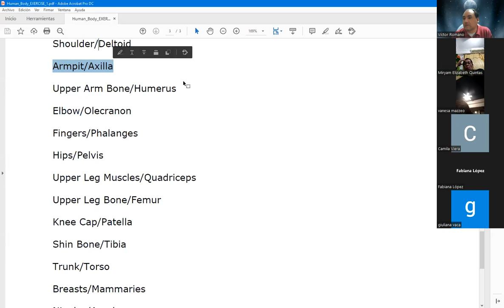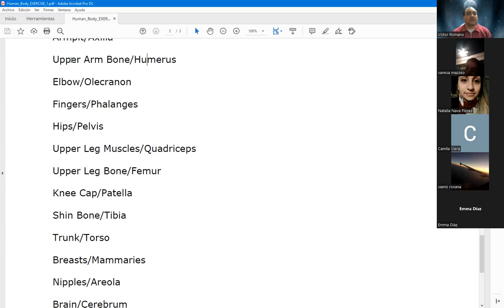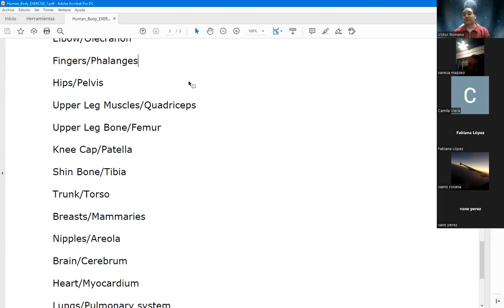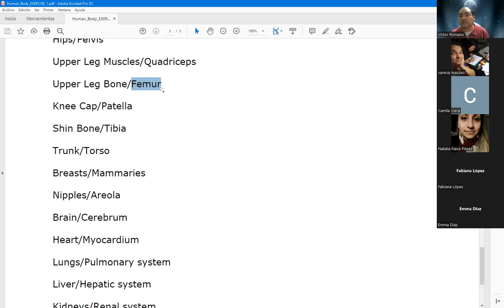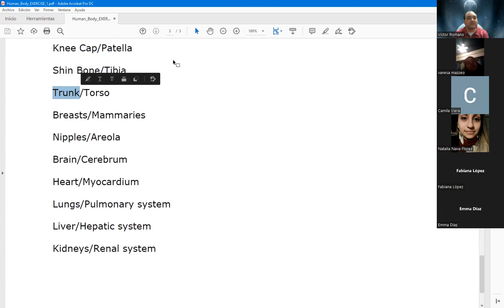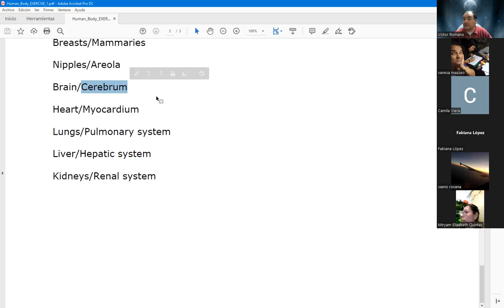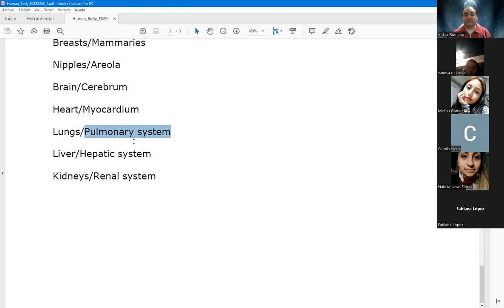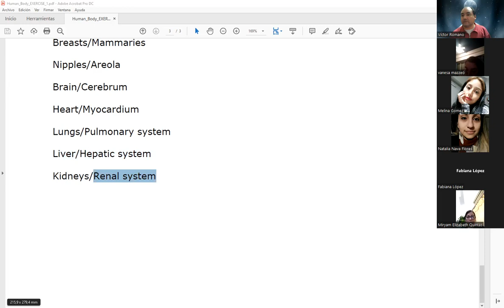Clase de Inglés de 2do Año 2do Cuatrimestre (TT) de Enfermería del 7/9/2022 (parte 2 de 2)